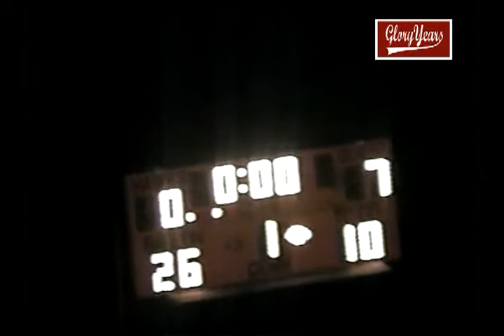v10382 pa bethel park 6 north allegheny 7 2002 fb VOB 01